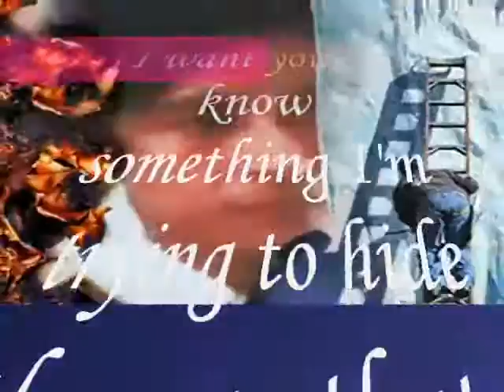stuck bottled up inside,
do.
do so
Money is an excellent servant, but the host
very bad.